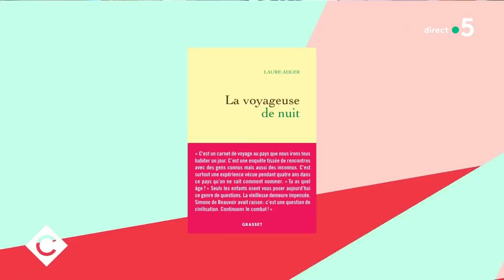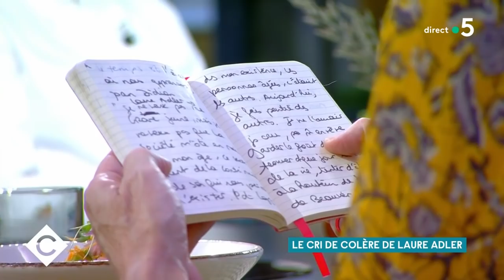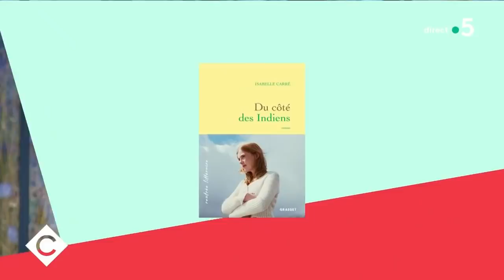Au dîner avec Laure Adler et Isabelle Carré - C à Vous - 15/09/2020